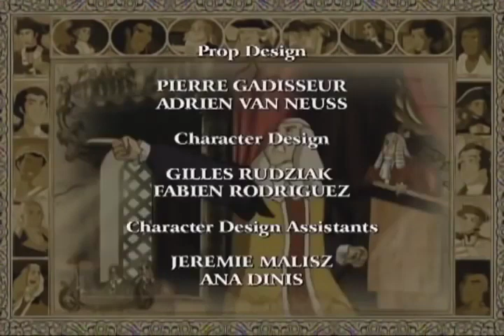Liberty's Kids 106 - The Shot Heard 'Round the World | History Cartoons for Children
The Revolutionary War begins with the battles of Lexington and Concord.  Minutemen -- citizens taking up arms -- fight the powerful, experienced Red Coats. James, reporting on the minutemen, and Sarah,  with the British army, witness the “shot heard round the world” at Concord Bridge.